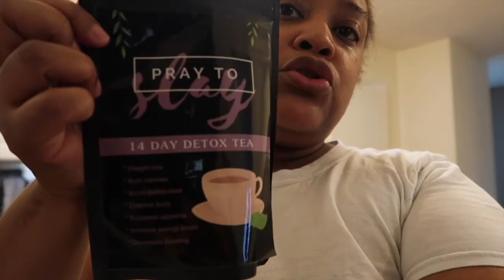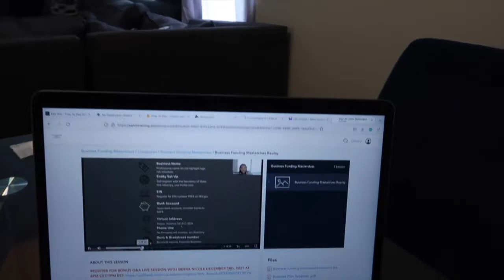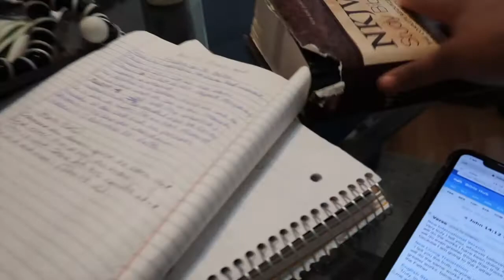Day In Life Of An Internet Preacher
Decided to record my day before teaching my virtual sermon. I pray this encourages you all to follow God's will for your life.
Virtual Live Service Channel
Credit Course (How to increase & maintain your credit score)